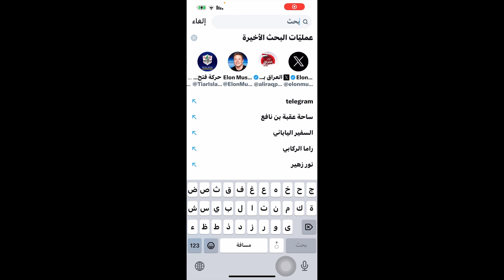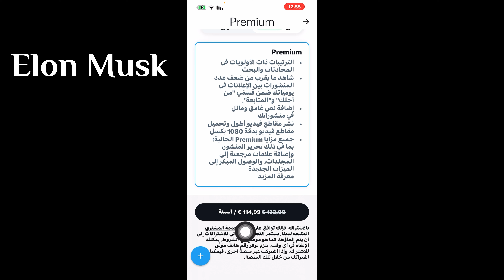ايلون ماسك / الاشتراك في حساب ايلون ماسك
ايلون ماسك
 الاشتراك  في حساب ايلون ماسك
اشتراك رخيص مع ميزات اضافية ايلون ماسك